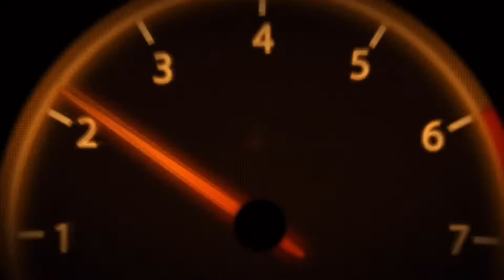🔴LAS GITARRAS TURCAS 2021 EN VIVO CON SONIDO FUEGO ANTILLANO EN EL CIRCUS SPORT LOUNGE 2021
🔴LAS GITARRAS TURCAS 2021 EN VIVO CON SONIDO FUEGO ANTILLANO EN EL CIRCUS SPORT LOUNGE 2021 BROOKLYN NUEVA YORK

ERIC_ELCHINO_GALVEZ